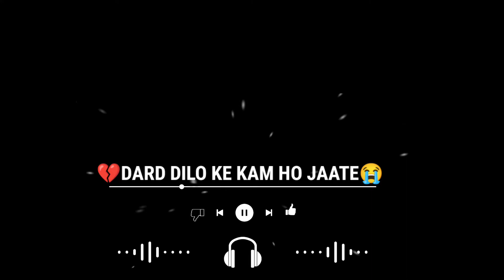💔Dard Dilo Ke Kam Ho Jaate 😭 Feel The Song ❤️status whatsappstatus lovesong sadstatus 💔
bollywood shayari whatsapp status akshay kumar,
bollywood song whatsapp status animation,
bollywood actress love status,
bollywood love story movie status,
hindi love status new 4k,
hindi love status new video,
hindi love status neha kakkar,
hindi love status old is gold,
hindi love status mood off,
hindi love feeling status old,
love status of bollywood songs,
hindi love status photo,
hindi love pain status,
hindi love status video female version,
bollywood love status whatsapp,
hindi love status writing,
hindi status love wala,
hindi love wp status,
hindi love wala status video,
bollywood whatsapp status love song,
bollywood love whatsapp status video,
new bollywood love status
new creations,
new lofi status,